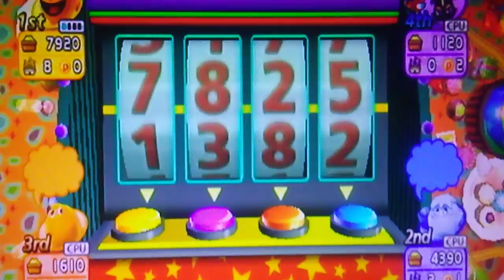FREDDY FAZBEAR DID NOT LIKE US TAKING ALL OF HIS CANDY AWAY || PAC MAN PARTY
PAC MAN